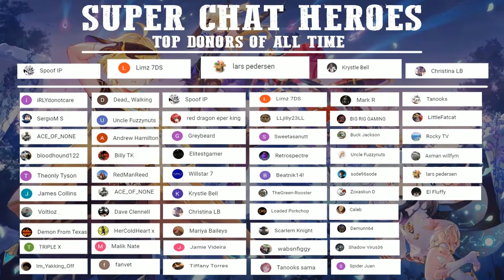GENSHIN IMPACT - WHERE TO FIND FRAGRANT CEDAR WOOD - BEST LOCATIONS FOR FARMING!!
🌀 Hey guys, today we take a quick look at where to get fragrant cedar wood for your house in genshin impact so if you enjoy this video and want to see more of genshin's impact, be sure to hit the Like and Subscribe button for more content!

🌀In a world called Teyvat, individuals chosen by the gods are given a Vision a magical gemstones that gives their bearers the ability to control an element, we start out as a Traveler of unknown origin who is searching for a lost sibling in this massive world, as the adventure progresses we gain control of several other characters each with unique personalities and special abilities, together they will undertake quests to understand the truth about the primordial gods of this world.

        🌀TOP GENSHIN VIDEOS🌀

             🌀OTHER GAMES🌀

🌀Deathsquad 100%